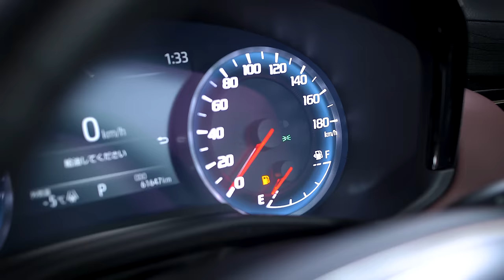TOYOTA CROWN 220 🔥 ДАЙТЕ ТРИ✅ ЗАДНИЙ ПРИВОД УЙДЁТ В ИСТОРИЮ⁉️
Сегодня в выпуске:

😱Куда пропал 210 кузов
💥Ещё раз о техничке: какой кузов лучше?
❓Заезд Турбо двушки с Леворгом?!
💣TURBO ⚔️ HYBRID
🌟Седаны не нужны!?
🚗Как далеко на запад забрались Крауны
💸Сравниваем цены 210 и 220 кузова